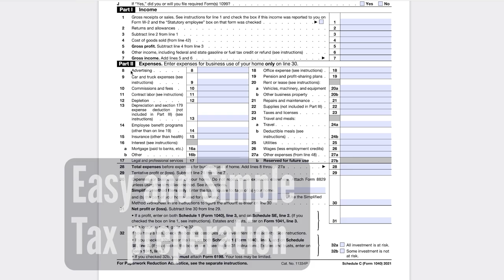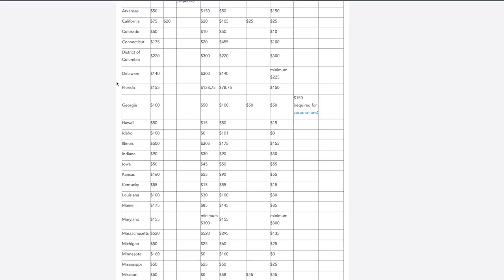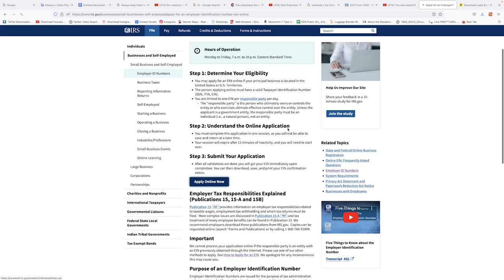Should artists start an LLC or stay a Sole Proprietor for their art business?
This video is about the question on whether an artist should go from a sole proprietor to a Limited Liability Company(LLC)?

00:00 - Introductions
00:41 - Sole Proprietor for artists
01:10 - Paperwork and startup
01:39 - Reporting income
02:13 - No protection of assets
02:53 - Taxes as a Sole Proprietor
03:08 - Self Employment Tax
03:49 - Why to stay a Sole Proprietor
04:00 - Limited Liability Company
04:30 - Limited Liability
05:10 - Separating the personal and business
06:00 - Paperwork and Costs registering an LLC
06:38 - Taxes as an LLC
06:54 - S-Corp election
08:00 - LLC maintenance
09:20 - Conclusions
09:41 - Employer Identification Number
10:53 - Professional advice
11:19 - Outro

Close Caption: yt:cc=on